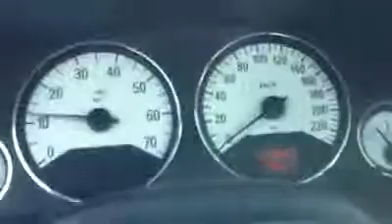Chevrolet astra gsi acelerando